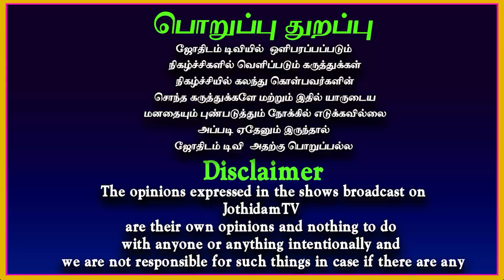கோடீஸ்வரர் யோகம் | மிதுன லக்னம் | Mithunam lagnam | Lagna palan | Astrology | Jothidam tv